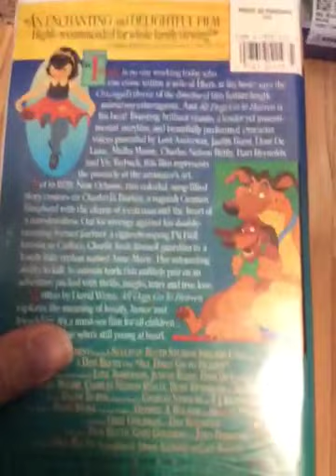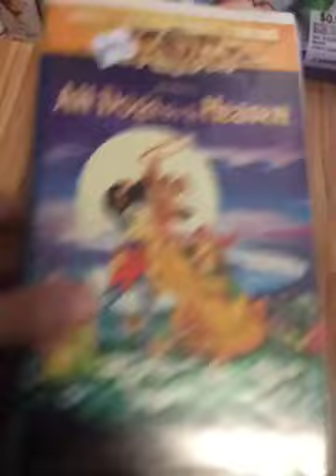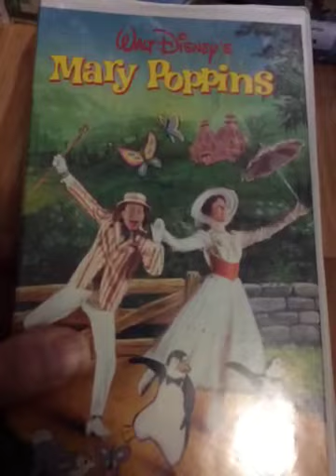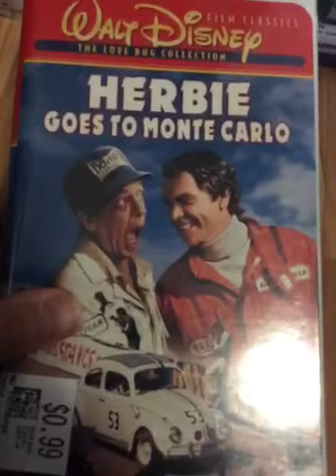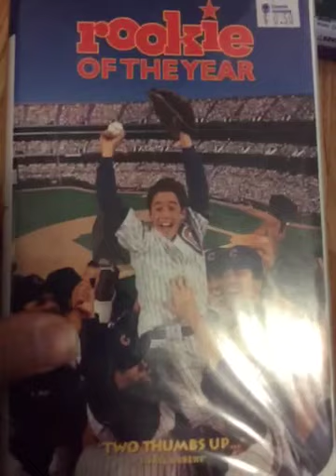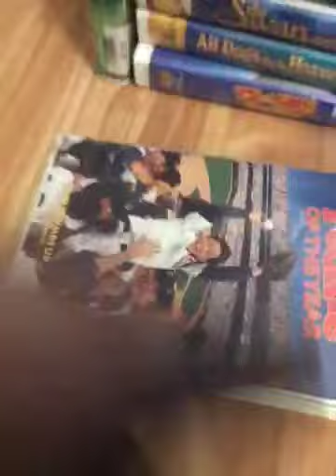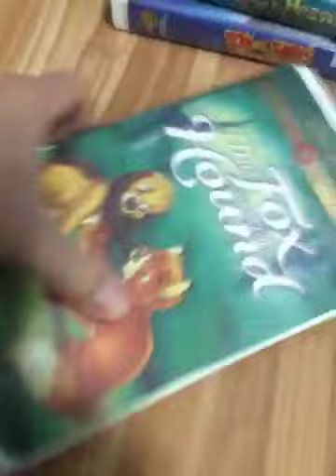Showing Random Tapes 36 Part 1